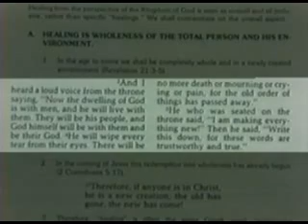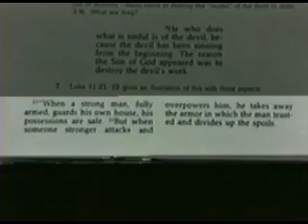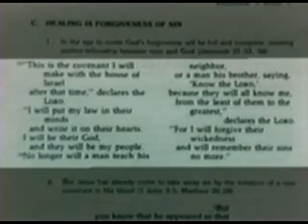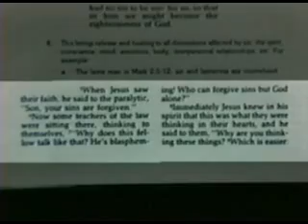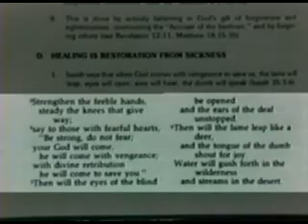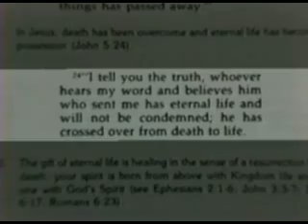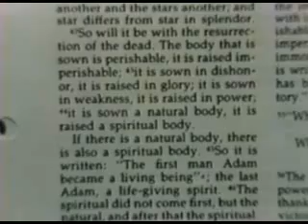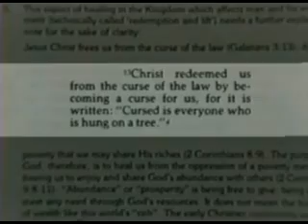Doin the Stuff by Pastor John Wimber - Healing for Today - Part 1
Based on the class Pst. John Wimber taught at Fuller Theological Seminary

This series was recorded live at the TBN studios in the 1980s and stands as a "one of a kind" presentation. John's gift of simply articulating amazingly deep spiritual truths, even the challenging topic of healing, makes this teaching series effective and excellent. Used extensively throughout the Vineyard Movement, Wimber's seminar on healing is a cornerstone presentation that examines healing throughout the Old & New Testaments and opens up how followers of Jesus participate with Him in healing TODAY